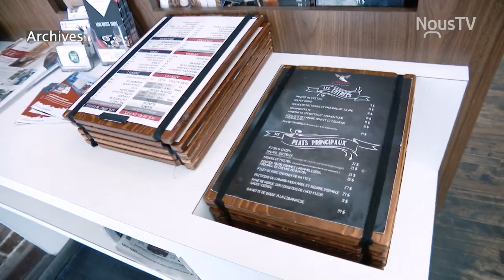Décès accidentel de François Grisé: Saint-Hyacinthe perd un grand bâtisseur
L'homme d'affaire de 49 ans a perdu la vie le 9 avril 2021 alors qu'il circulait en moto à St-Hugues près de Saint-Hyacinthe.

Il a été pendant de nombreuses années, propriétaire de la microbrasserie Le Bilboquet.

Plusieurs personnes ont voulu lui rendre hommage dont Richard Marquis et Anne-Marie Aubin.